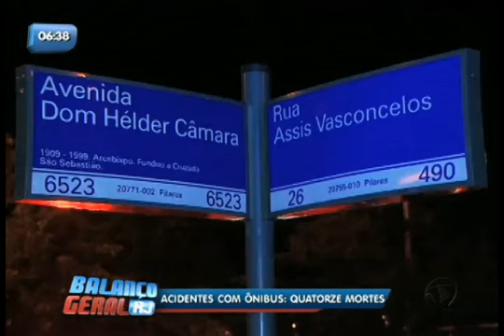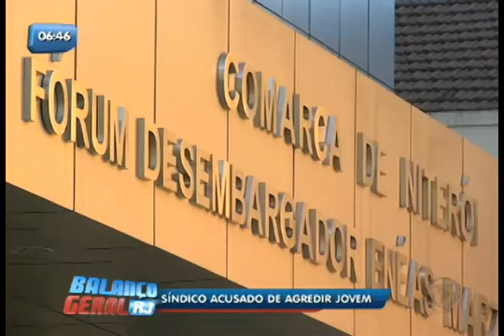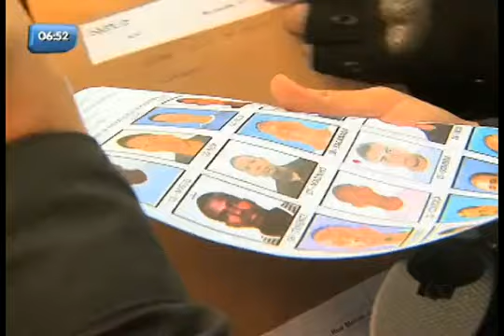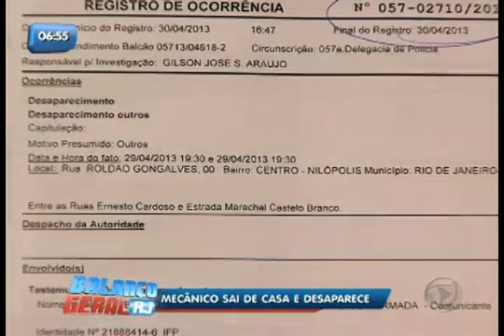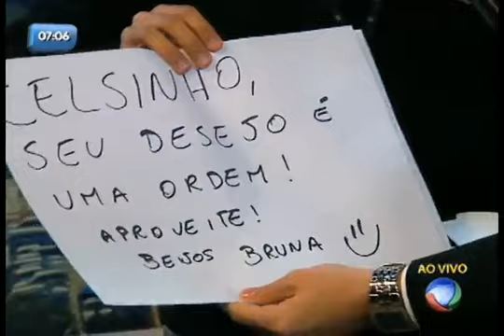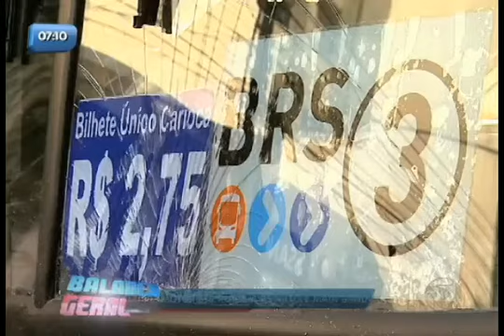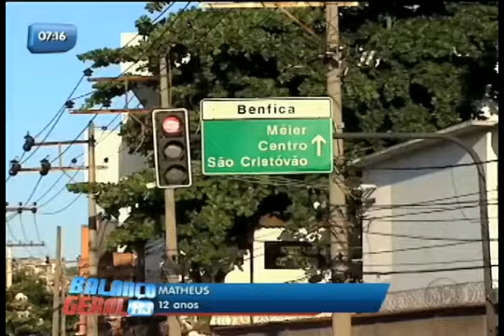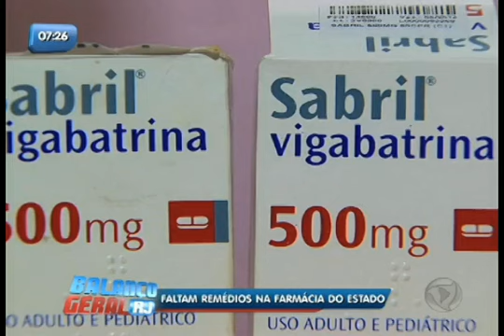Balanço Geral RJ - Veja íntegra do dia 10 de Maio de 2013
Mais um ciclista morreu atropelado no Rio, nesta quinta-feira (9). Veja esta e outras notícias da manhã desta sexta-feira (10) na íntegra do Balanço Geral RJ com Luiz Bacci.